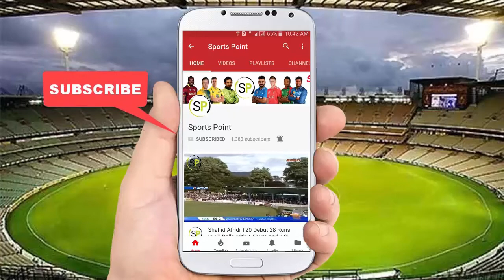Shahid Afridi King of Sixes 9 Huge Sixes vs India